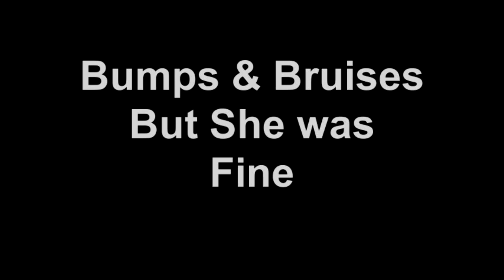Girl Crashes on a Scooter - TheFireArmGuy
This video took place two years ago.  Thought it might be fun to show now.  Yes she was fine but I may be labeled a bad dad.